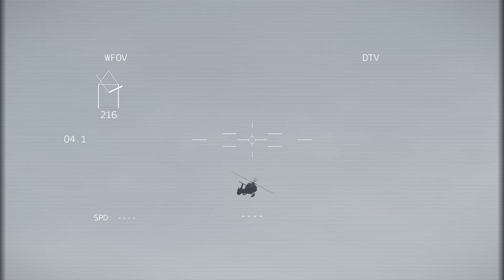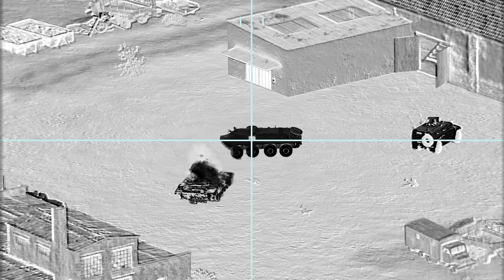HUNDREDS OF THOUSANDS bodies of Russian occupants left in Bakhmut on battlefield with Ukrainian army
HUNDREDS OF THOUSANDS bodies of Russian occupants left in Bakhmut on battlefield with Ukrainian army! ARMA 3 Footage